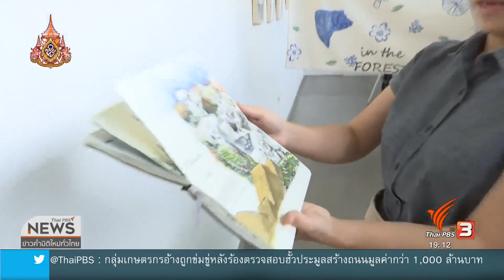นิทรรศการภาพพิมพ์จากยางลบ เพื่อธรรมชาติและสัตว์ป่า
สร้างความประทับใจจากผลงานแกะยางลบรูปทิศทัศน์และสถานที่ท่องเที่ยว จนมีฐานแฟนคลับแน่น ขึ้นแท่นนักแกะยางลบมือโปรเจ้าของเพจ Lala Sketch Stamp นอกจากเป็นหนึ่งในศิลปินสร้างแรงบันดาลใจ ล่าสุดศิลปินสาว "ลาล่า" ยังมีเป้าหมายสร้างผลงานสะท้อนสังคม จัดแสดงในนิทรรศการเดี่ยวครั้งแรก